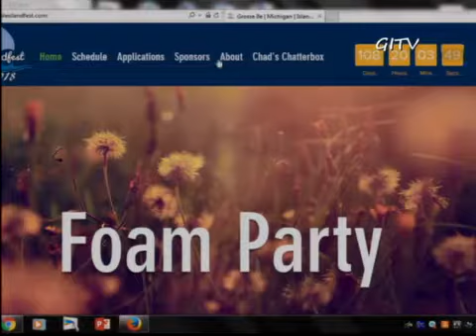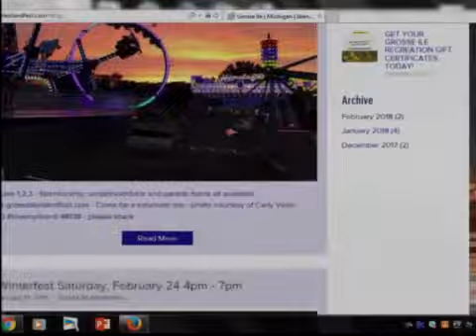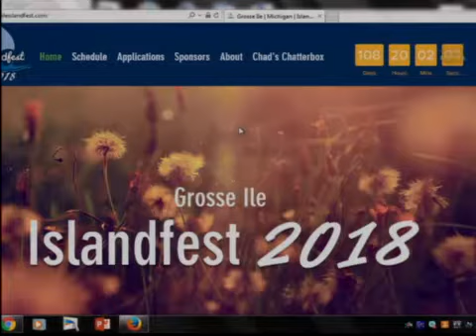February 12, 2018 Township Board Meeting 2018 02 11